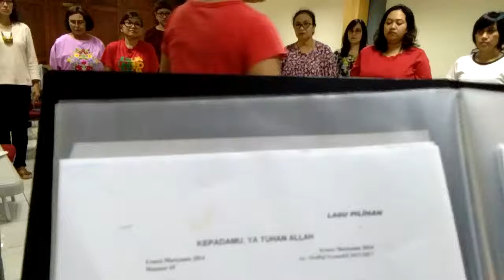21Feb'18 Nehemia Female Choir behind the screen; latihan "Kepada-Mu Ya Tuhan Allah""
Dinamisnya suasana latihan NFC selama di belakang layar beberapa hari menjelang lomba paduan suara wanita LAI 2018.
Ada kebersamaan, daya juang, sukacita, kekeluargaan, saling isi-mengisi sebagai satu tim, dan kerendahan hati untuk dipimpin. Itulah beberapa sisi lain yang didapat dalam latihan suatu tim paduan suara di luar sisi teknis choral.
Bravo NFC! Tuhan Yesus memberkati.

Tertarik untuk bergabung dalam pelayanan NFC? Silahkan menghubungi Komisi Wanita atau Komisi Kesenian GKJ Nehemia.